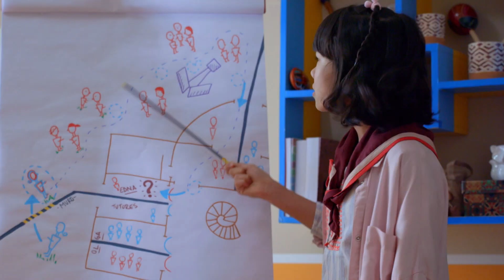VOLTA ÀS AULAS | Mundo Gloob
Chegou o momento, pessoal! Vem com a gente no beat do rap se preparar para a volta às aulas! É hora de rever e fazer amigos, aprender muito, sempre com segurança e vacina no braço, é claro! Boas aulas!